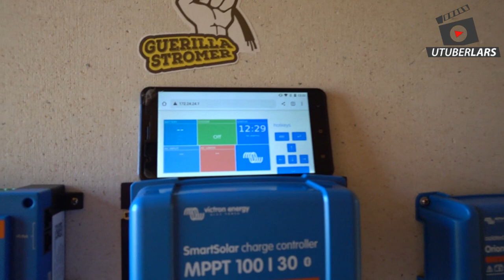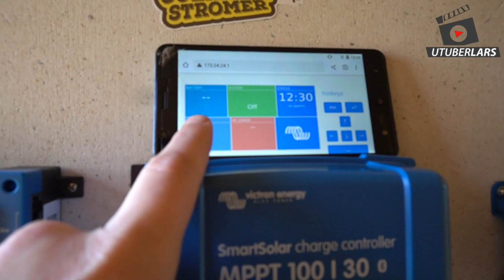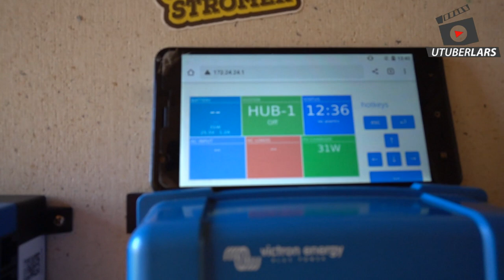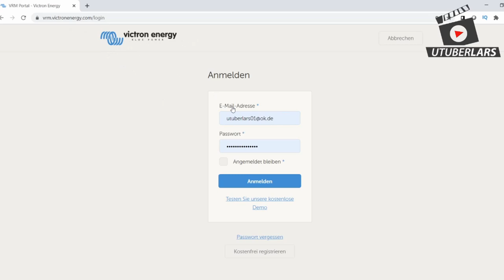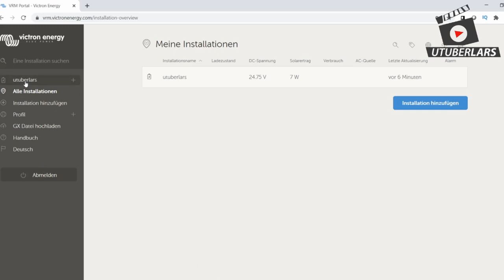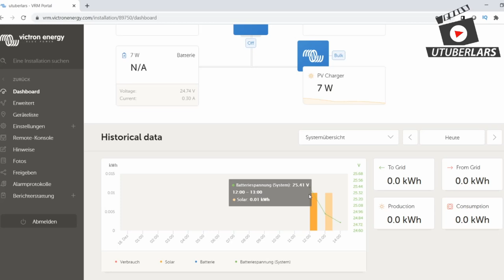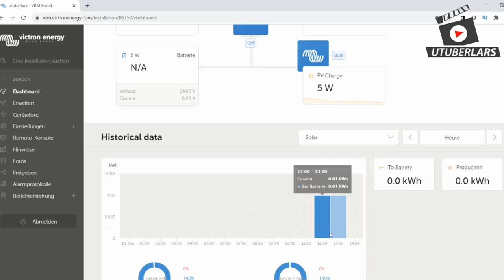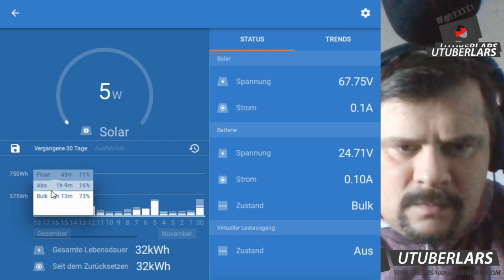Einfach geil Solaranlage visualisieren Victron Venus GX Schaltzentrale in Echtzeit weltweit abrufen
Victron Venus GX. Ein W-Lan fähiges Multifunktionstool. Damit kann man die verschiedensten Geräte schalten und weltweit in Echtzeit überwachen.  Alle Geräte die an den Venus angeschlossen sind können von jedem Punkt der Erde (Mit Internet) geschaltet und überwacht werden.

Schaut euch diesen Artikel an:
Bei Amazon

Diesen Artikel wolltest Du immer schon haben:

Lass mir ein ABO da, wenn Dir das Video oder der Stream gefallen hat. Das würde mich sehr zum weitermachen motivieren. Ich mache die Videos zum reinen Vergnügen und ein ABO ist für Dich Kostenlos!

Dafür verlange ich nichts. Wenn Du aber trotzdem meine Arbeit unterstützen möchtest, ist der folgende Link dafür gemacht. Danke im voraus:

Vielen Dank für Deine Aufmerksamkeit. Bei interesse auch mal mein Hompepage besuchen.